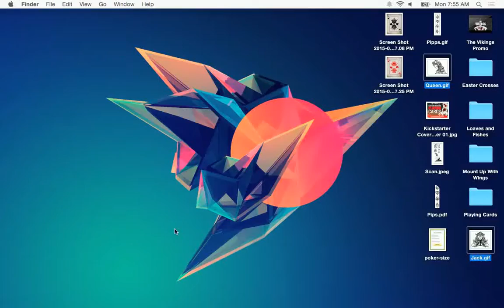Google Drawings - Water Drop Time Lapse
You can create all kinds of things using google drawings! Check out the process of creating a vector water drop using the curve line tool.